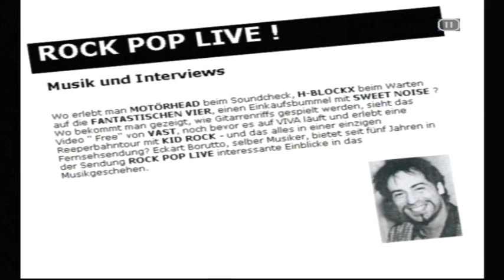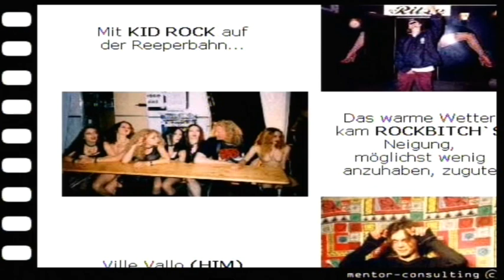Motörhead Interview by Eckart Borutto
Lemmy Kilmister , Phil „Wizzö" Campbell and Mikkey Dee talk with Eckart Borutto about birthdayparty and band jubilee. (1996)